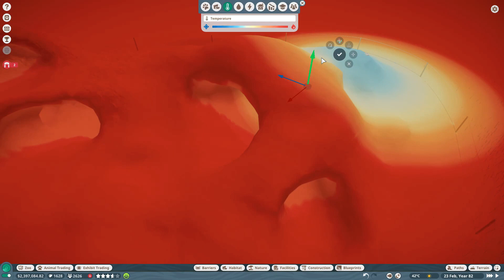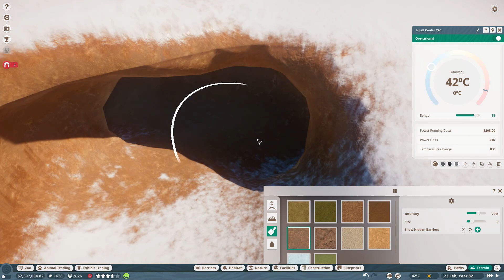Planet Zoo | Snow Leopard Habitat Speed Build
Hi everyone, this is the speed build of an habitat suitable for Snow Leopards in Planet Zoo Beta.

Terrain: Snow, rock and a little bit of soil and short grass
Plants and rocks: Himalayan Pines, Twinflower, Taiga Rocks, Temperate Rocks